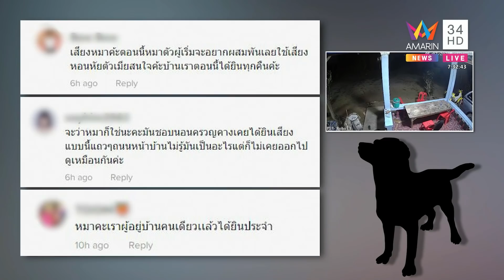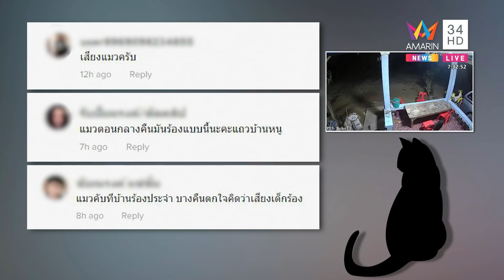ผวาผีหมาเฮี้ยน ตัวตายเสียงยังอยู่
เจ้าของบ้านสุดผวาผีหมาเฮี้ยน ตัวตายเสียงหอนยังอยู่ทุกคืน